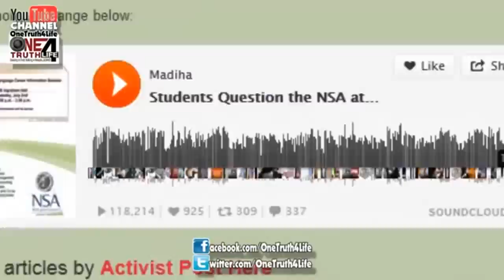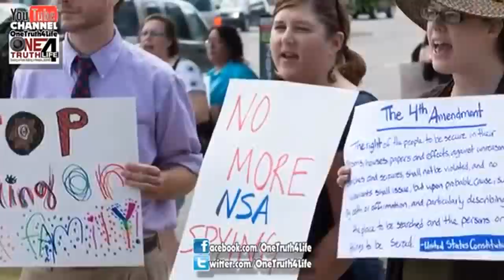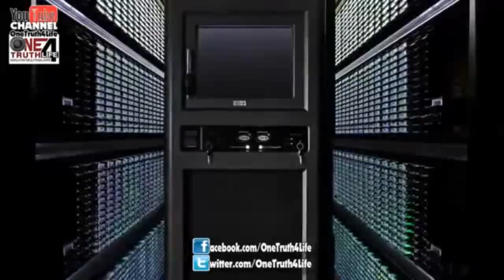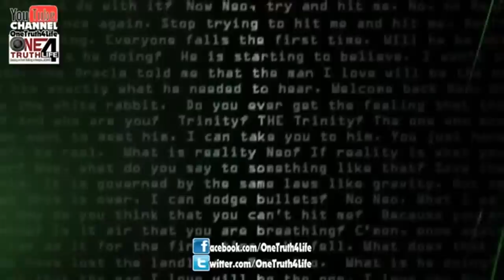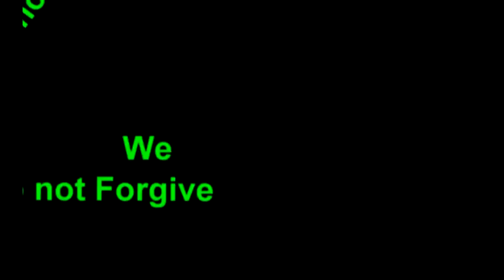Students Show NO MERCY, Pin NSA Recruiters Against Wall ~ OneTruth4Life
When NSA recruiters went to the University of Wisconsin earlier this week to pitch language students on working for the agency, they got more than they bargained for.

The informed students turned the question-and-answer session into a hearing. On trial were the NSA's lies, their legality, and how they define -adversary-.

The students recorded audio of the exchange on an iPhone proving that the language-analyst NSA recruiters were left tongue-tied.

-I'm surprised that for language analysts you're incredibly imprecise with your language,- grad student Madiha Tahir charged when they failed to define what constitutes an adversary.

-What you're selling us is untrue- she added. -We also know that the NSA took down brochures and fact sheets after the Snowden revelations because those fact sheets had severe inaccuracies and untruths in them -- so how are we supposed to believe what you're saying?-

Another student directly challenged the NSA's morality for using the -globe as their playground- and then partying at the office with co-workers. She then challenges them to become whistleblowers because the truth will ultimately prevail.